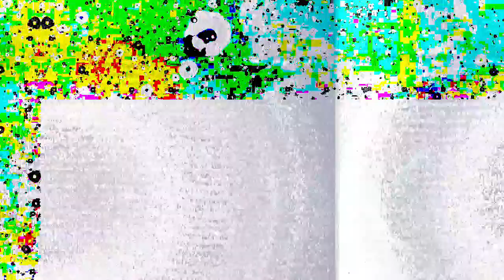[EPILEPSY WARNING] Movie 23 03 14 20h29m24s *Photosensitivity Warning*